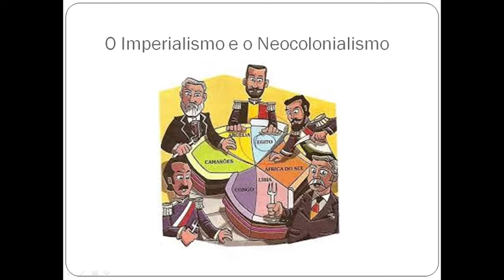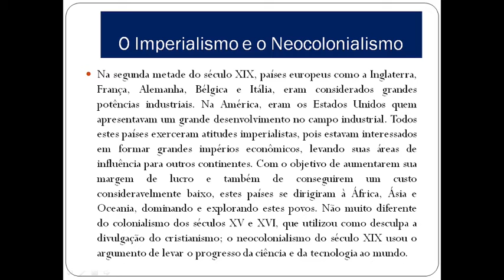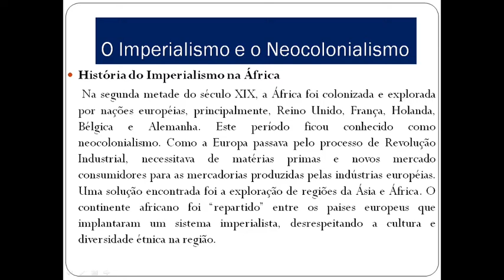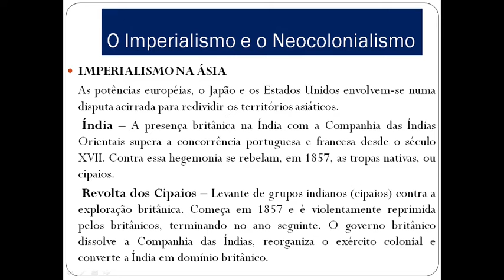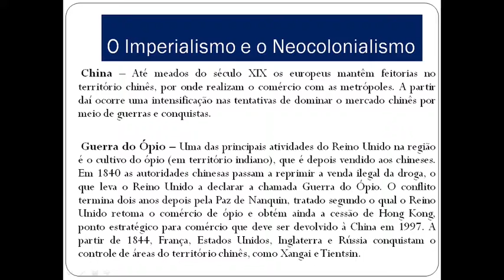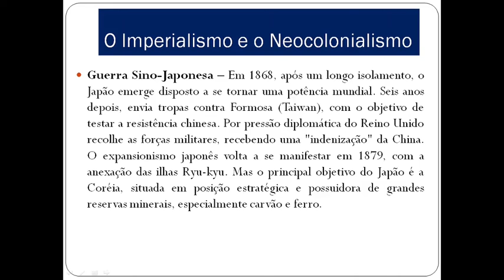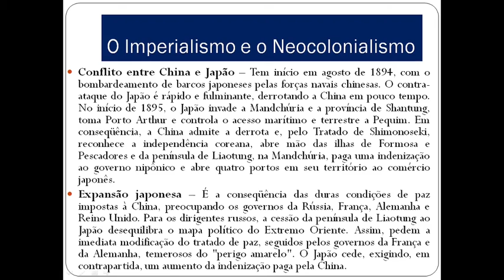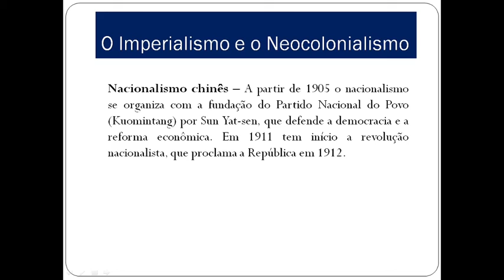Neocolonialismo segundo ano História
COL´´EGIO OFENISIA FREIRE HISTÓRIA SEGUNDO